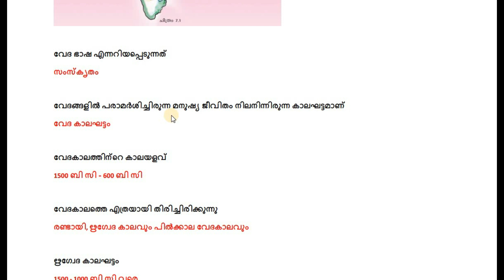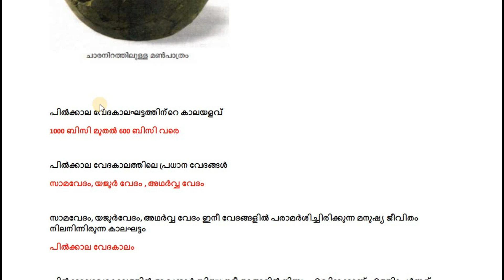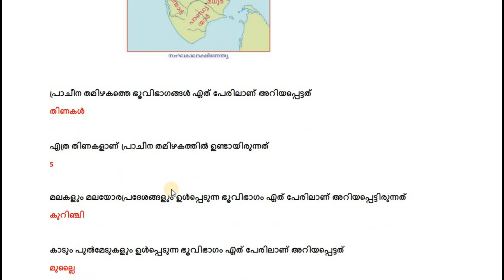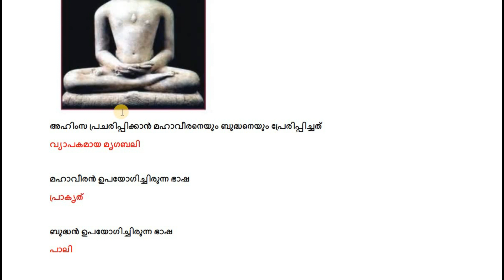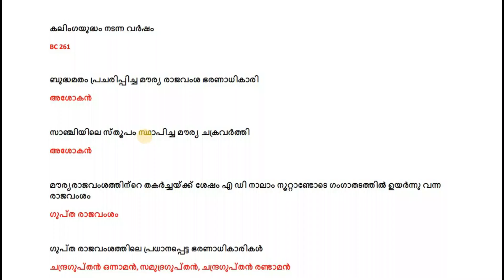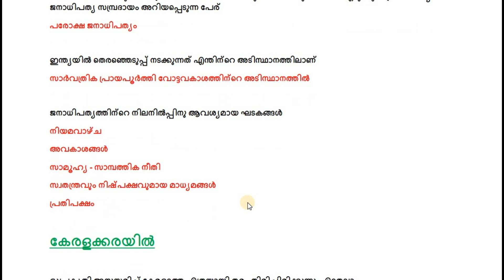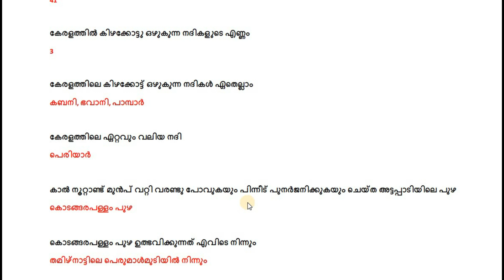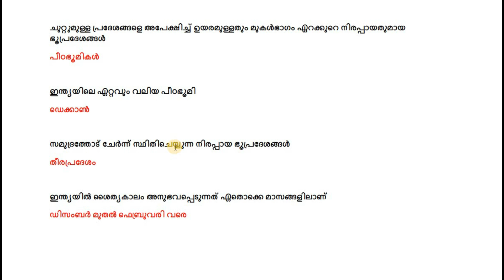SCERT CLASS 5 Social Science Text Book | Part 2 | LGS LDC LPUP LSGI| For all PSC Examinations